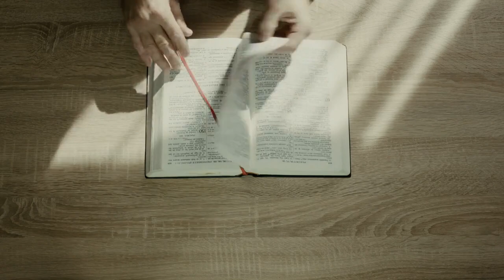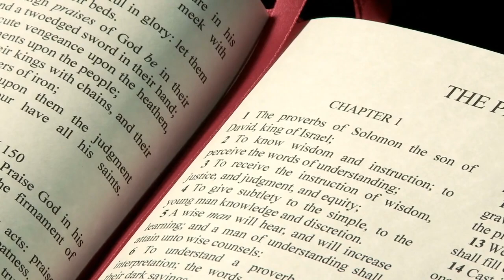Why Can't I Hear God's Voice? 6 Signs You Need to Pay Attention To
Are you struggling to hear God's voice in your life? You're not alone. Many of us find it challenging to tune in to God's guidance, especially when life gets busy and noisy. In this video, we explore six signs that God might be trying to speak to you and how you can open your heart to hear Him more clearly.

Whether you're seeking direction, comfort, or simply a deeper connection with God, this video will help you recognize and respond to His voice in your life. We'd love to hear from you!